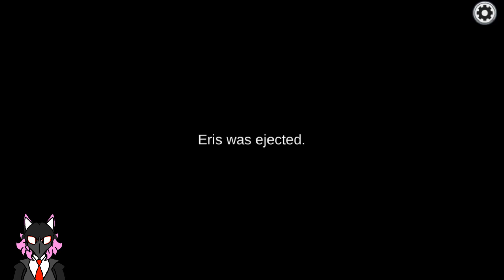IT WAS HER??? | Among Us With Friends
Hi, I'm Eris!

Among us is scary itself, but Hide and seek is not also legitimately terrifying but has banger music